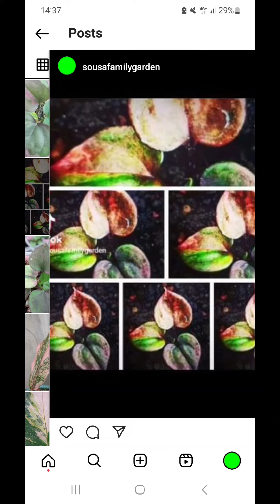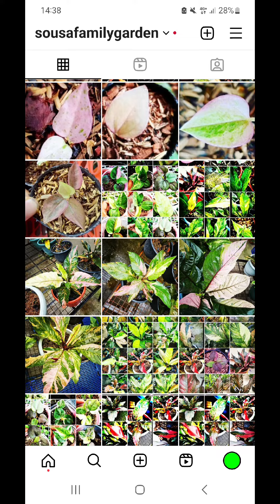Anthurium varieties, anthurium vittarifolium care, anthurium pollination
Embark on a journey into Nature's Artistry Revealed, as we showcase the vibrant hues, intricate veining, and unique shapes that make Anthurium foliage a true masterpiece.

Our expert guides provide valuable tips on caring for Anthurium foliage, ensuring you can enjoy these amazing plants in your own space. Learn about their preferred growing conditions, best practices for nurturing healthy leaves, and tricks to enhance their natural beauty.

Whether you're a passionate gardener, nature enthusiast, or someone who appreciates plant life, this video is perfect for you. Immerse yourself in the world of Anthurium foliage and witness the breathtaking creations of Mother Earth. Watch till the end to let the beauty of Anthurium foliage leave an indelible mark on your heart and soul.